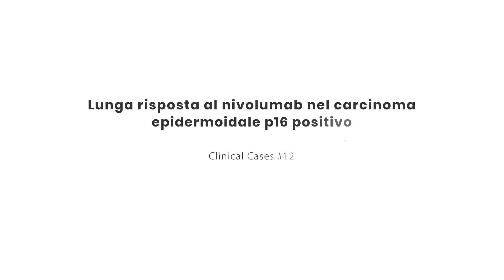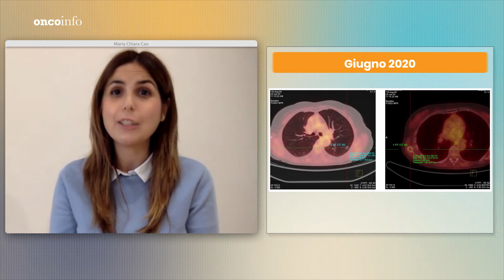Clinical Cases #12 - Lunga risposta al nivolumab nel carcinoma epidermoidale p16 positivo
Businco” di Cagliari) racconta il caso di una paziente con carcinoma orofaringeo localmente avanzato trattata con nivolumab in II linea, in sicurezza nonostante l’ipotiroidismo basale. In questo occasione tra l’altro la PET è stato un valido metodo di rivalutazione di malattia.